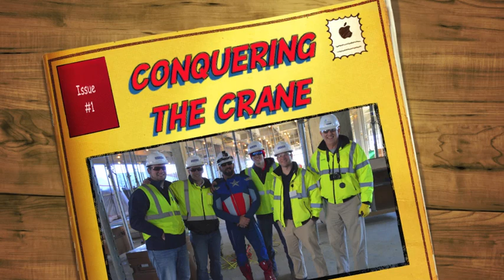Captain America conquers the crane